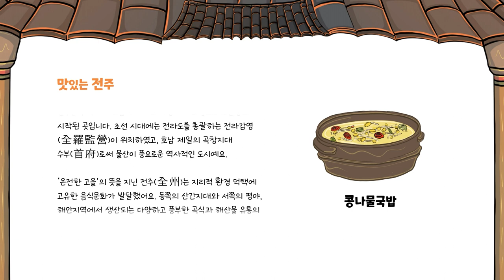[애니메이션]오래오래 식당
고양이 마을의 냥이네 식당에 찾아온 위기!
고양이 자매는 손님이 없어진 냥이네 식당을 변신시키기 위해 향한 전주에서
비법을 찾아 식당을 살릴 수 있을까?

안녕하세요~
한국전통문화전당 한식창의센터 입니다 :D

전주에는 전주비빔밥을 비롯하여 많은 대표 음식이 있습니다.
이번 애니메이션에서는 전주비빔밥처럼이나 전주를 대표하는 음식에 대하여 이야기하고 전주 음식의 문화를 소개하고자 합니다.

이에, 한국전통문화전당에서 아동부터 어른까지 누구나 재미있게 볼 수 있는 애니메이션을 통해 전주 음식이 잊혀지지 않도록 널리널리 알리고자 합니다 :)

※ 본 애니메이션은 전주시와 한국전통문화전당이 주관하는 ‘2022 한식문화진흥사업’의 일환으로 제작되었습니다